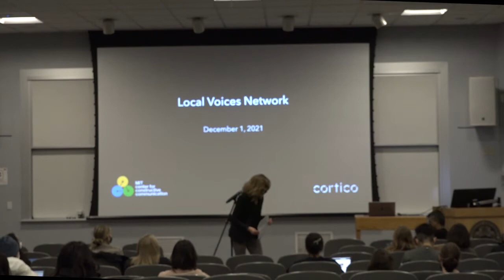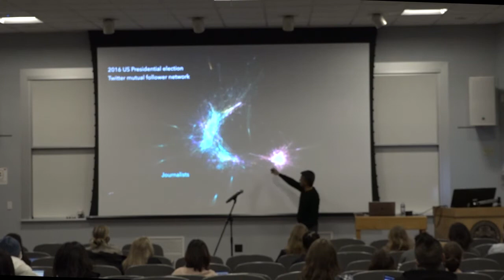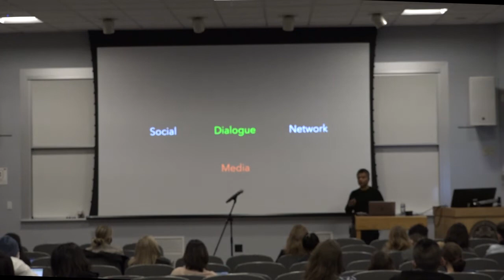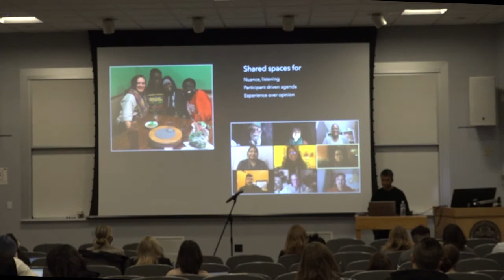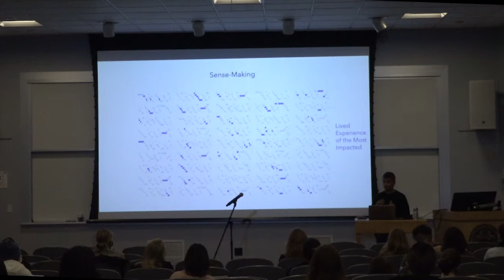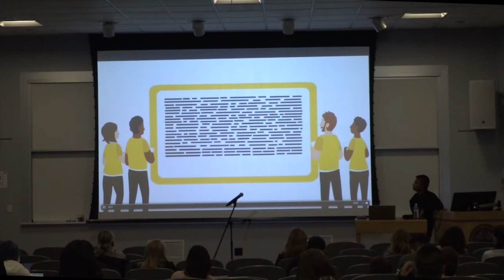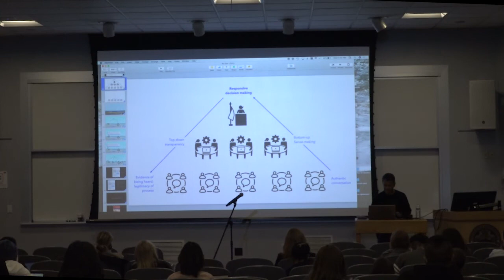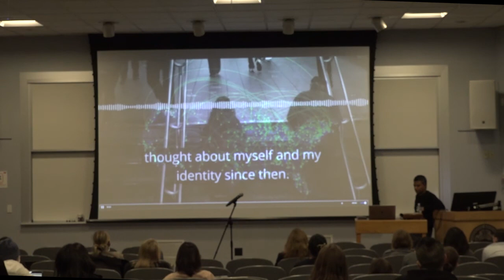Fall 2021 Distinguished Lecture: Bringing People & Technology Together in a New Social Network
Fall 2021 Melvin L. DeFleur Distinguished Lecture

Dr. Deb Roy
Professor of Media Arts and Sciences, MIT
Director, MIT Center for Constructive Communication
Visiting Professor, Harvard Law School

In an era of growing social fragmentation, deteriorating trust, and information disorder, social media platforms add fuel to the fire and offer little hope in fostering understanding, deliberation, and real human connection. Even our in-person civic forums such as town halls and open meetings also fall short as civic spaces, attracting the “usual voices” of the same committed activists in what are often symbolic, yet ineffective efforts to capture real community input. Through a growing network of collaborators, we envision bringing people and technology together to strengthen democracy by creating the Local Voices Network (LVN), a new kind of social dialogue network. Our aim is to combine the depth
and nuance of in-person dialogue with the power and scale of digital social networks to foster listening, empathy, and trust across divides. In this talk Dr. Deb Roy will provide an overview of the LVN system, highlight some case studies, and sketch our research and
deployment plans.